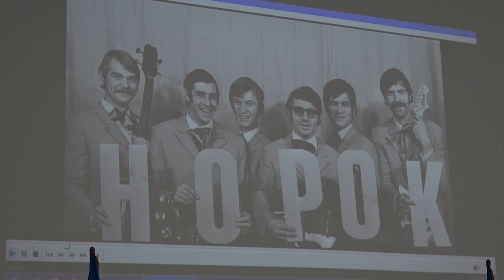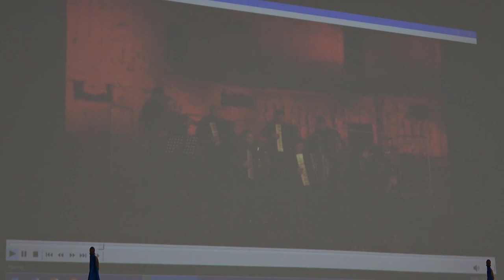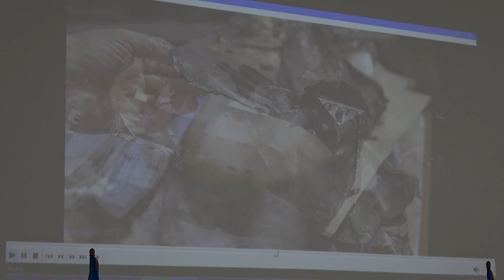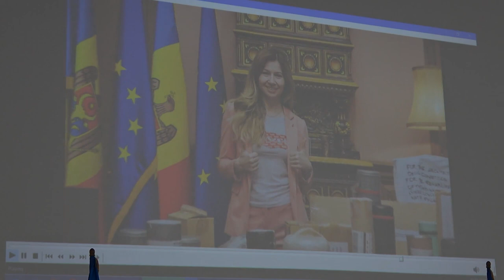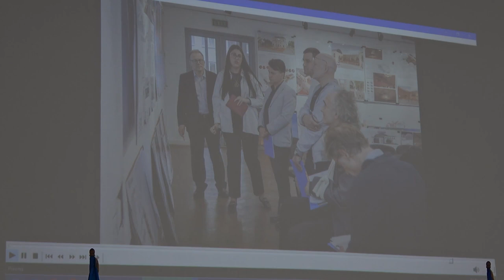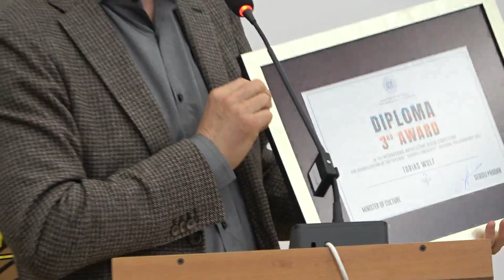Rezultatele concursului internațional de soluții arhitecturale „Renaște Filarmonica”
Conferință de presă organizată de Ministerul Culturii privind anunțarea rezultatelor concursului internațional de soluții arhitecturale „Renaște Filarmonica”